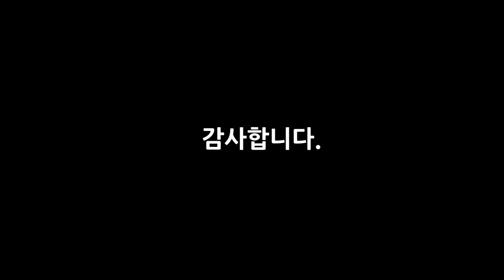『한 도시 이야기』 북 콘서트, 2024. 11. 7, 3·15아트센터 국제회의실, 불휘미디어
‘마산시’가 없어진지 14년이 지났습니다.
비록 이름은 없어졌지만 이 도시의 생성과 변화과정을 기록으로라도 남겨야겠다 싶어 쓴 책입니다.